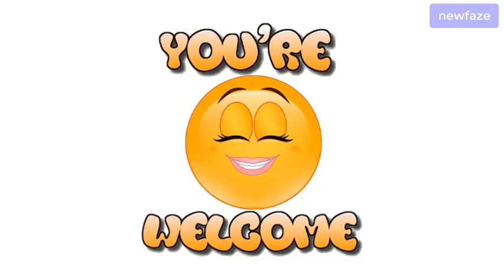BREAKING: SOWORE BEGS APOSTLE SULEMAN TO STAND AS SURETY